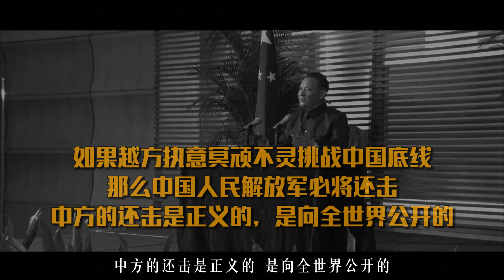1979年，为了公开“惩罚”越南，74岁的邓小平做了哪些外交准备？【全民历史观】